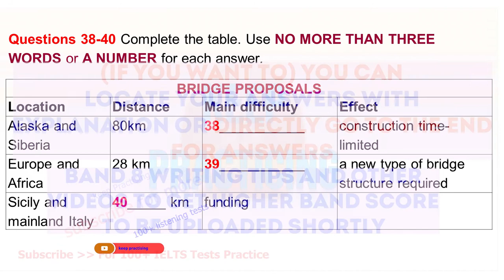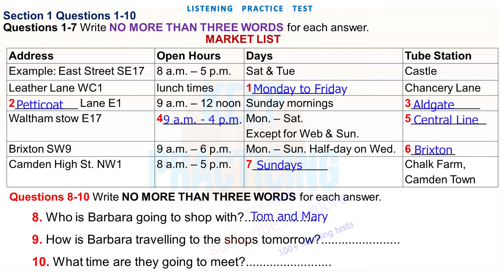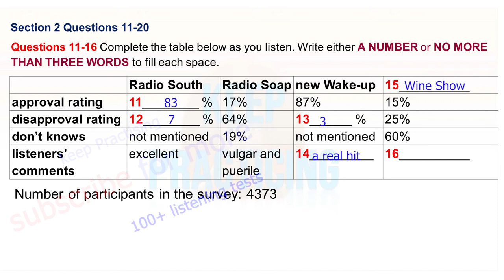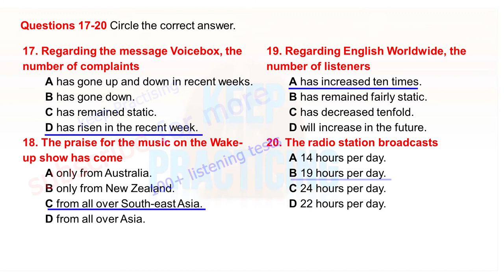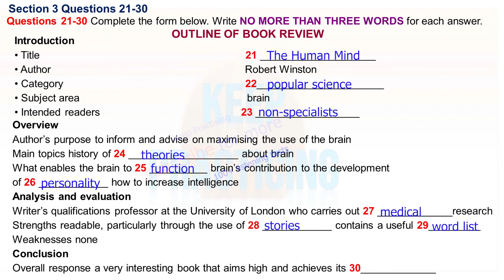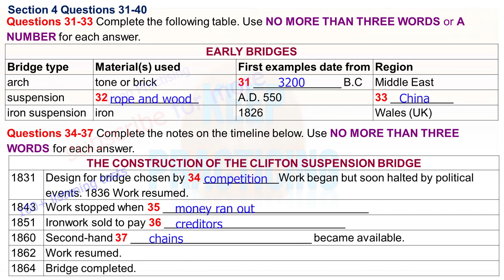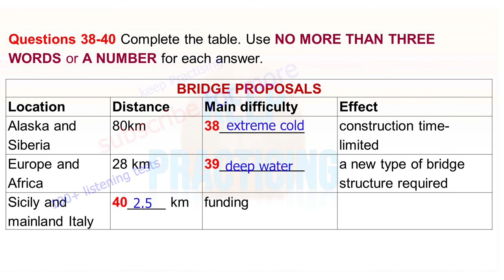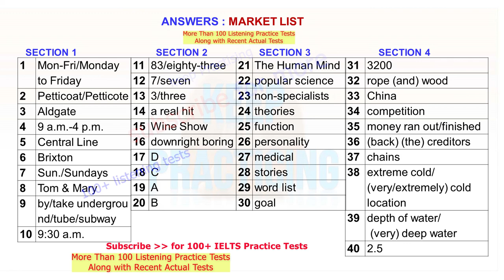Market List | 147 | London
ACADEMIC WRITING TASK 2, GENERAL WRITING TASK 2

Some people think that all teenagers should be required to do unpaid work in their free time to help the local community. They believe this would benefit both the individual teenager and society as a whole. Do you agree or disagree?